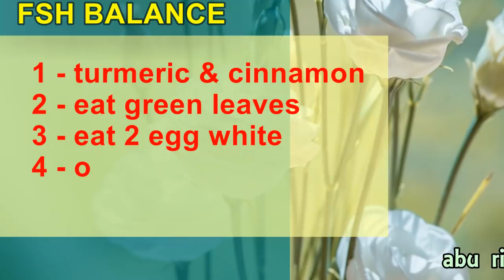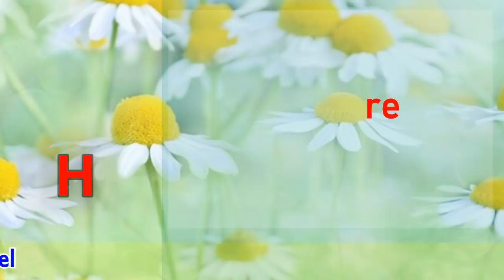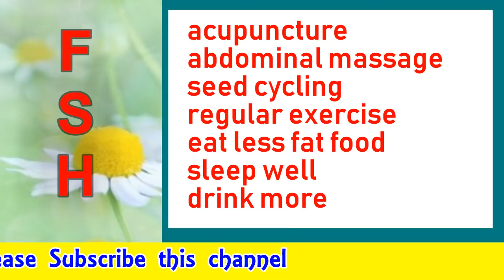FSH Hormone Balance | Natural treatment and Lifestyle tips | food to reduce FSH Level Pregnancy Tips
Friends today in this video I will give you In this video, I will be sharing with you:
1) Function of FSH (Follicle Stimulating Hormone)
2) Food items to balance to your FSH
3) Supplements & Herbals  to balance FSH
4) Life style tips  for FSH balancing
Health Products buy online

Majun Arad Khurma (unani dava )
for low sperm count
Apple Cider vinegar

I know Ovulation Kit
Pregnancy test Kit
Flax Seed
Sunflower seeds
Pumpkin seeds
Black sesma Seed
Ashwagandha Powder
Maca Root Extract Capsules for Reproductive Health
Maca Root Powder
Vitex Fruit caps
Vitex Chaste Berry Extract for Women Health